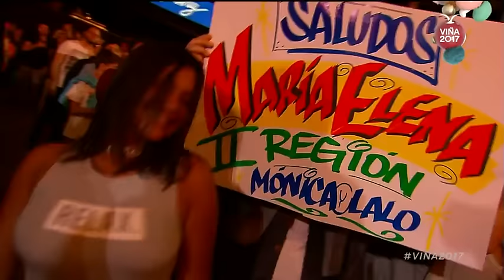J Balvin - Festival de Viña del Mar 2017